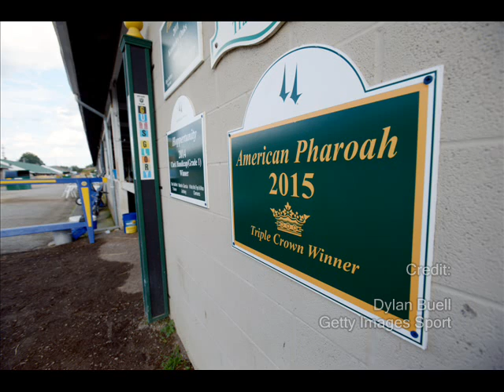At The Post Segment 3 8/27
Andy Serling and Eddie Olczyk break down American Pharoah.